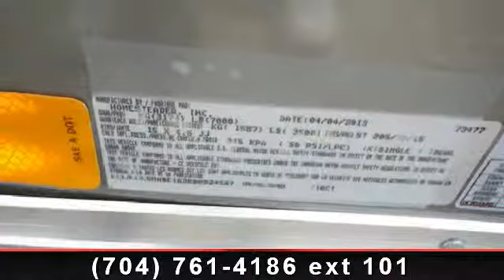2013 HOMESTEADER 7 x 16 - Trailers of the East Coast - Mock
" Flow Thru Vents on Sidewall, Ramp, Stoneguard, 32 Inch Side Door, 7 ft Wide Ramp Door Package"